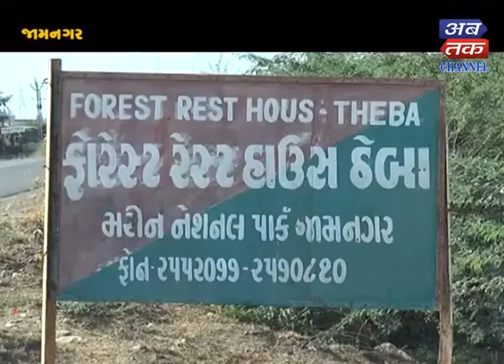Jamnagar : Farmers have trouble with poor rainfall